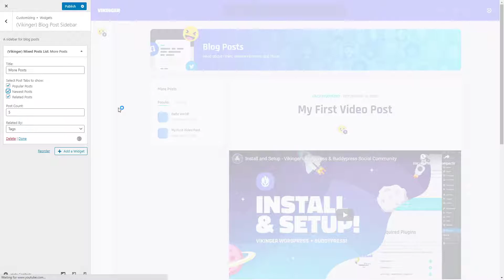Post V2 and V3 Sidebar - Theme Customization - Vikinger - WordPress & BuddyPress Social Community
Vikinger - WordPress & BuddyPress Social Community ▼▼▼▼CLICK SHOW MORE FOR MORE INFO!!▼▼▼▼

Learn how to use the customizer to add the post V2 and V3 sidebar

✅  Testimonial - FREE DEMO! Grow your customer base with video reviews!!